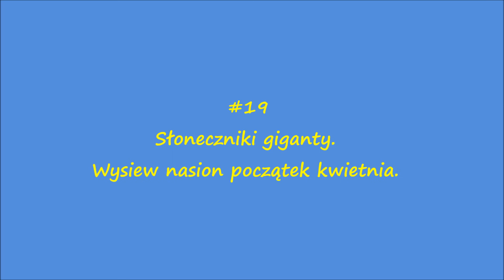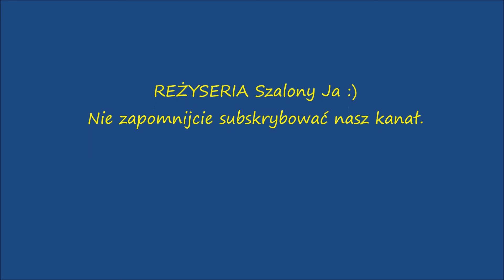146. Słoneczniki, słonecznik gigant uprawa. Cz.1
Pytania ? śmiało nie gryzę.